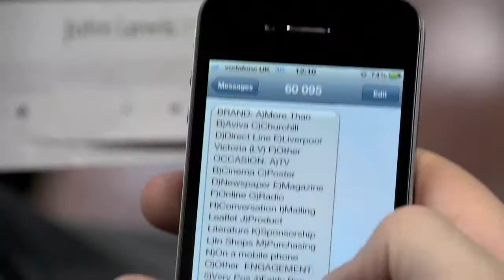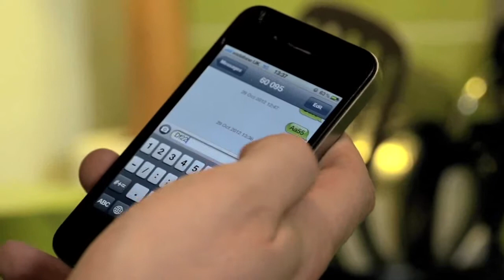Introduction to MESH - The Experience Agency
We are MESH - The Experience Agency.  View our intro to Real-time Experience Tracking and see how we can provide strategic business benefits for your brand.